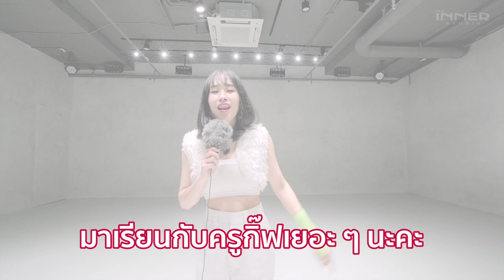ชวนมาเรียนเต้นเป็น "ลิซ่า" BLACKPINK "How You Like That" โดย ครูกิ๊ฟ